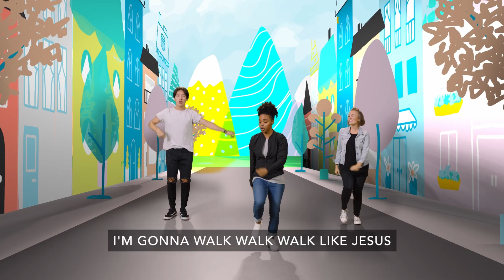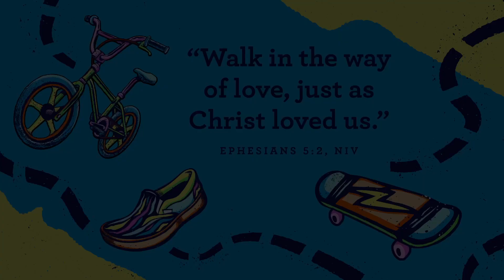Early Years - July 2, 2023